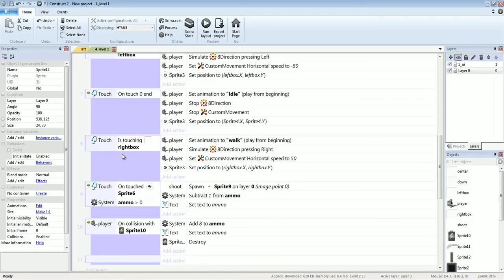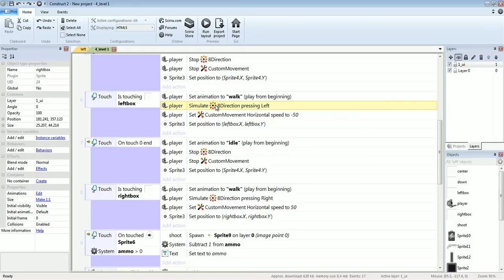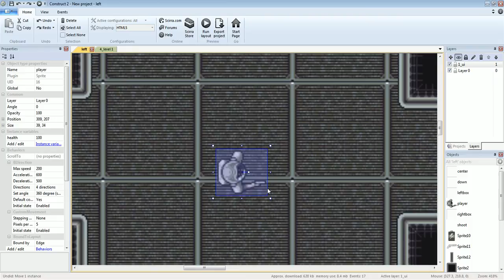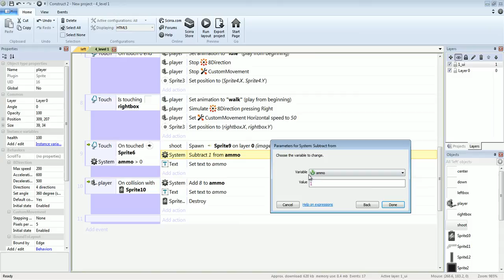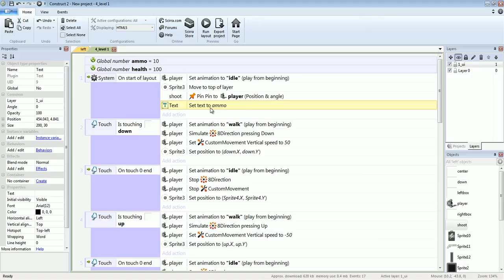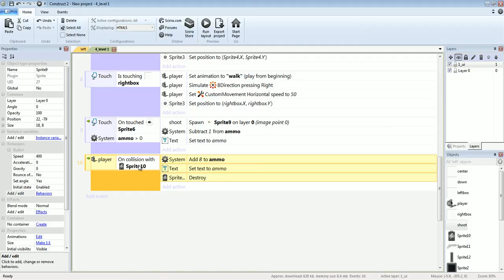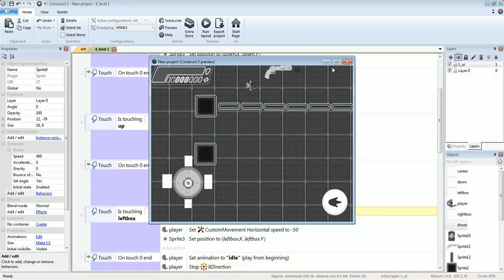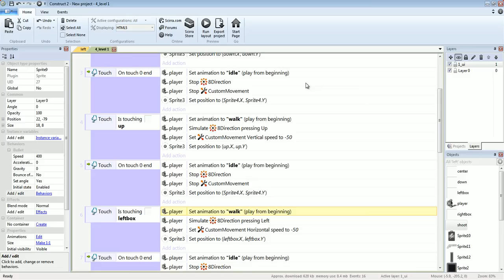Construct 2 Android Top down shooter Part2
Top down android shooter for Android

Don't worry about exporting it to android just yet. Lets first make the game. Well soon get to exporting to your android phone soon enough.